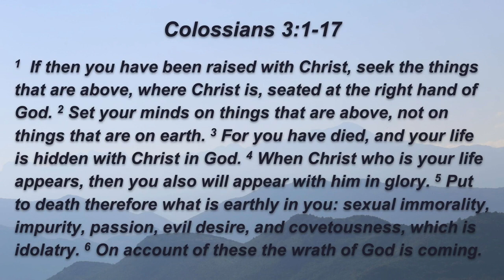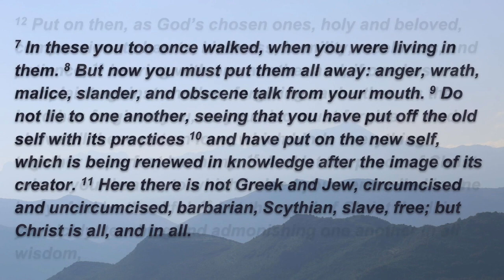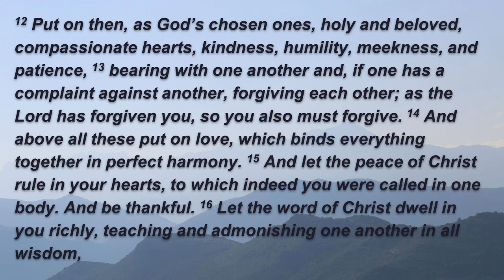First Things First - Making Room for God (Pt. 2)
January 8th, 2023 Sermon at King's Chapel in Longwood, Florida by Rev. Jeff Jakes

The new year is often a time of new resolutions, but Pastor Jakes reminds us we need to “empty out” the junk in our lives to allow our God to abide in us! Put off the old self and live for God.

This is Part 2 of a sermon series entitled, "First Things First"